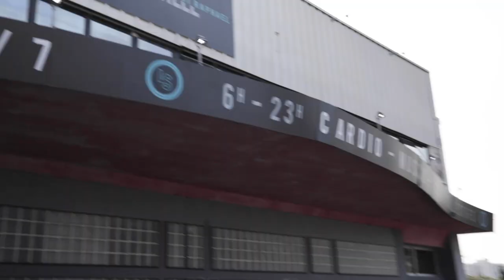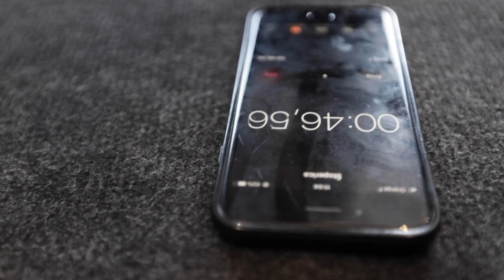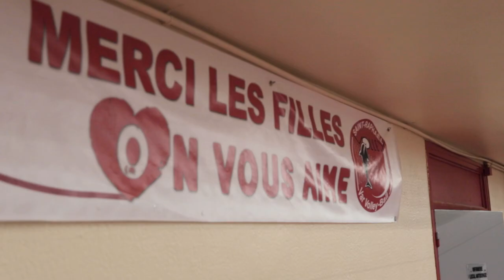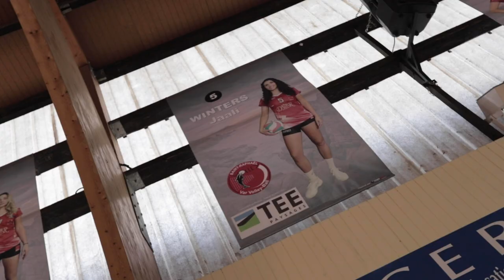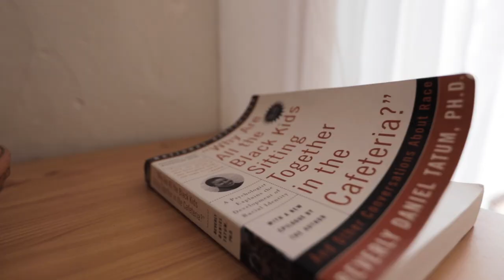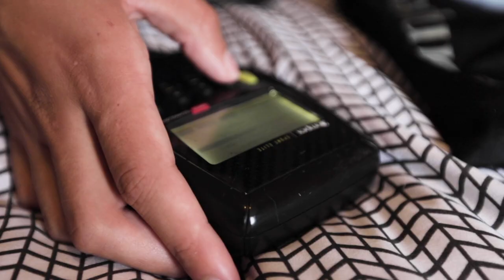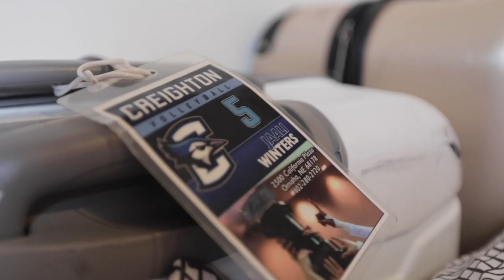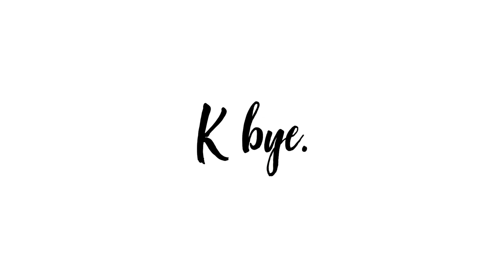A day in the life of professional volleyball player in 2020 with Jaali Winters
I am back in my old stomping ground of Saint Raphaël, to meet Jaali Winters, and get her insights on life as a professional volleyball player in France. She shows us around a day in the life of a professional volleyball player: her apartment, their training and workouts, her obsession with peanut butter, and of course a little down time at the beach! It feels like just yesterday I played here, and its great to be back! The weather, the beach, the vibes...and the rain and wind? Nah but unfortunately we chose a gloomy day for the apartment tour, but I think you get the idea. Any questions why playing in the south of France is amazing? Remind me again why I ever left?

0:00 intro
0:45 workout
2:08 volleyball
4:03 apartment tour
9:02 outro

Tellow - Follow your Heartbeat (COE remix)
Ooyy - For The Record
Dylan Sitts- Think This Through
Spring Gang - Right There

The Volley Bubble keeps on truckin! Today we are in the south of France, tomorrow, who knows! So leave in a comment your favourite professional female volleyball player and let's go meet her!